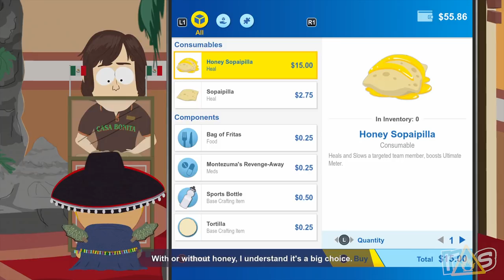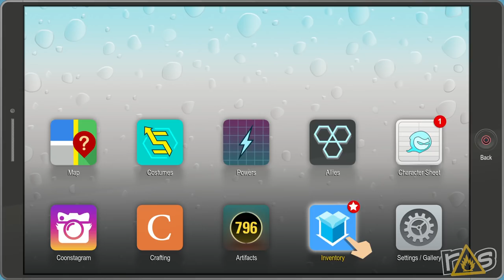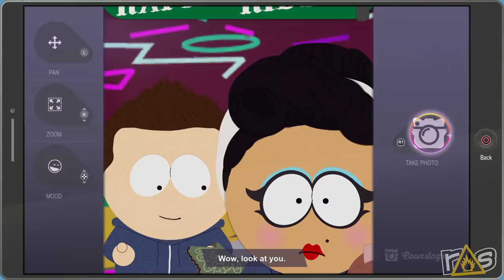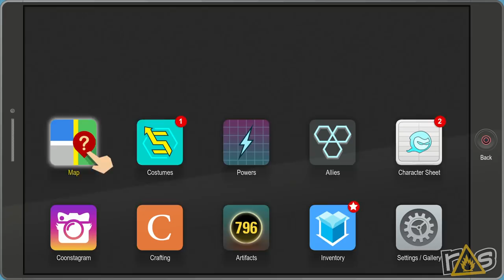South Park: From Dusk Till Casa Bonita - The Dojo (Let's Play)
Someone is going to RESPECT THE AUTHORITAY of Michael and Jeff as they play the South Park DLC From Dusk Till Casa Bonita right here on The Dojo!